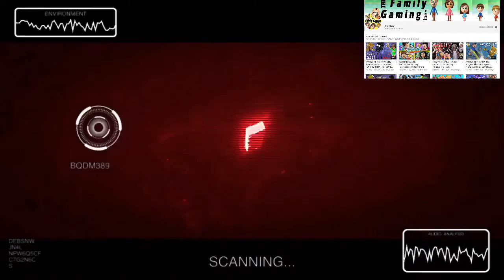Reacting to fgteev playing a scary game (five nights at Freddy’s) requested by: Raider X